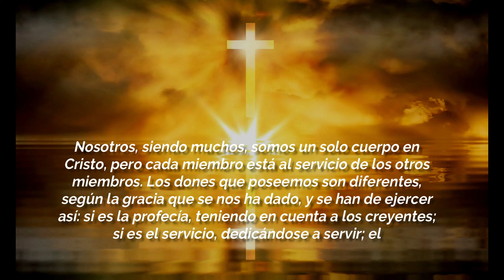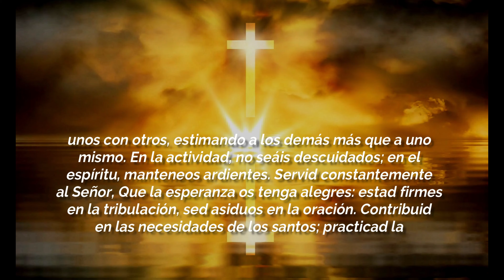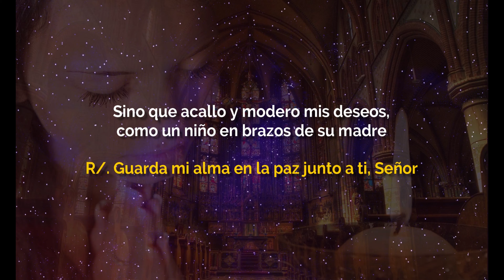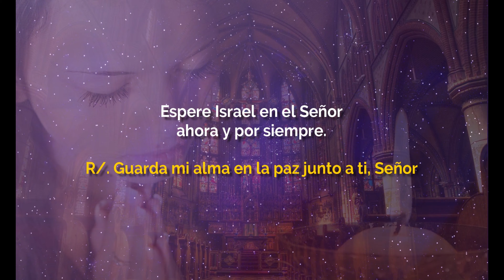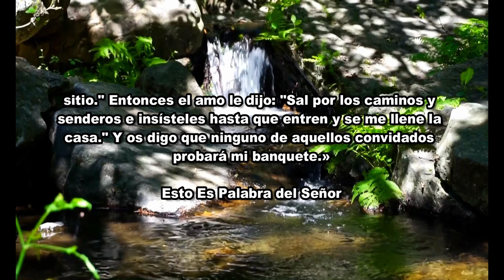Evangelio De Hoy MARTES 5 De NOVIEMBRE 2019 El Evangelio Del Día De Hoy Santo Rosario De hoy